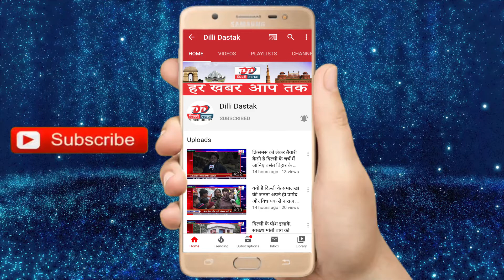दक्षिणी दिल्ली के मैदान गढ़ी गांव की सड़क की हालत खस्ता होने से स्थानीय लोगों ने जताई नाराजगी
Hi

About This Video :- दक्षिणी दिल्ली के मैदान गढ़ी गांव की सड़क की हालत खस्ता होने से स्थानीय लोगों ने जताई नाराजगी